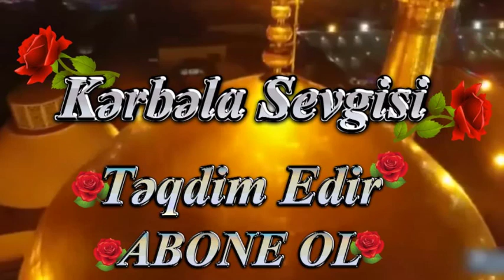Hacı Şahin Hz.Əli (ə) Vilayəti (YENİ)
@STUDİYA_MƏLƏK@ VİDEOLARI GÖTÜRÜB BAŞQA YUTUB SƏHVƏSİNDƏ ÖZ KANALI ADINDAN PAYLAŞMAĞA VƏ LOQOLARI SİLMƏYƏ HALALIQ VERİLMİR.